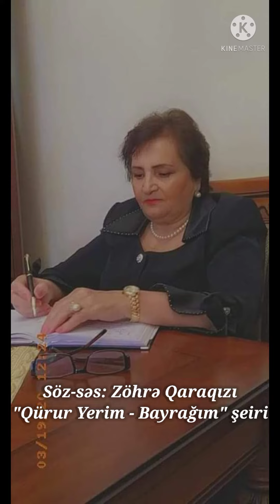Zöhrə Qaraqızı - "Qürur Yerim Bayrağım" şeiri